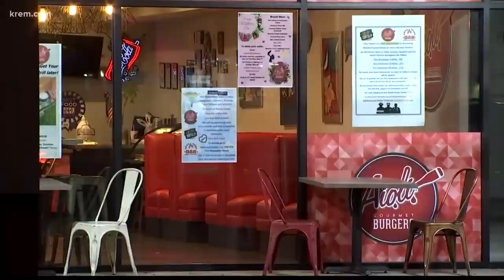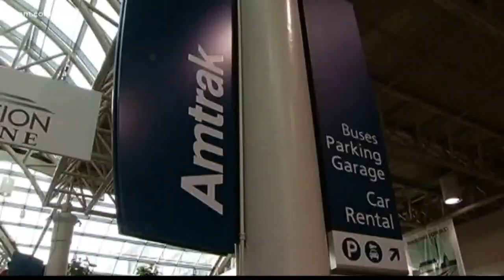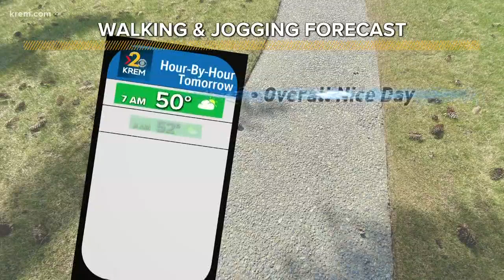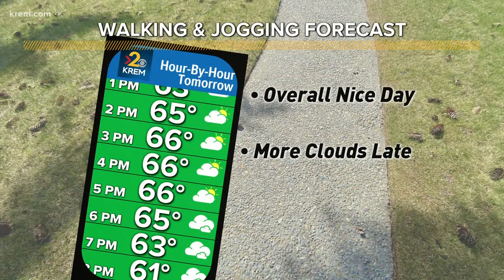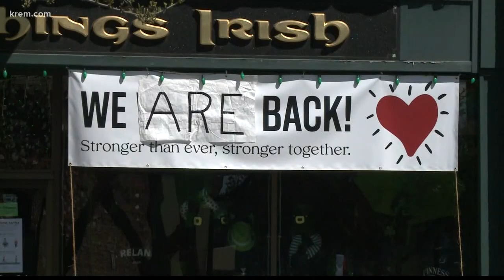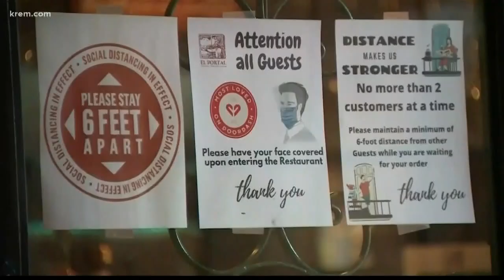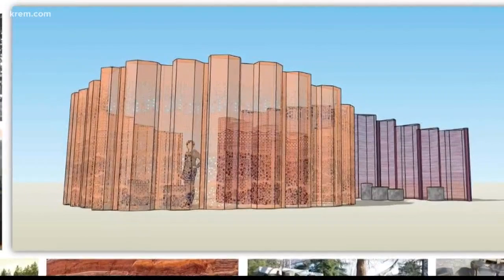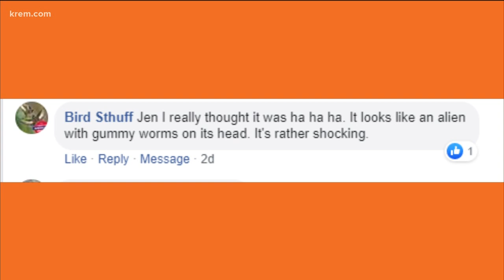Up with KREM 7 a.m., May 11, 2020